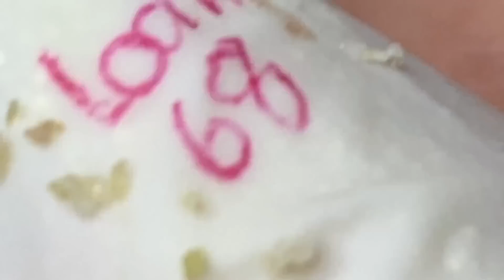𝐁𝐥𝐚𝐜𝐤𝐡𝐞𝐚𝐝 𝐓𝐫𝐞𝐚𝐭𝐦𝐞𝐧𝐭 𝐀𝐭 𝐋𝐨𝐚𝐧 𝐍𝐠𝐮𝐲𝐞𝐧 𝐒𝐩𝐚 |𝟏𝟓𝟗